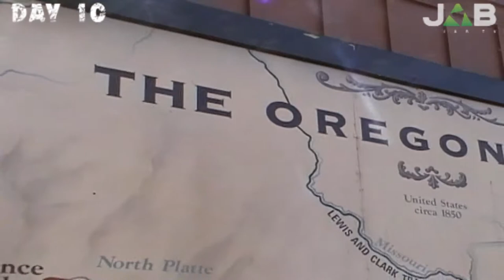125cc No Limits - Oregon on the road - Puntata 5 (16/07/2015)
A cura di Andrea Sarani

Un viaggio in moto, un'avventura, una sfida. Direttamente dagli Stati Uniti d’America, in Oregon, un reportage “on the road” a cura di Andrea Sarani che ha deciso di affrontare un tour solitario di un mese, percorrendo migliaia di kilometri in sella ad una piccola Honda MSX125.